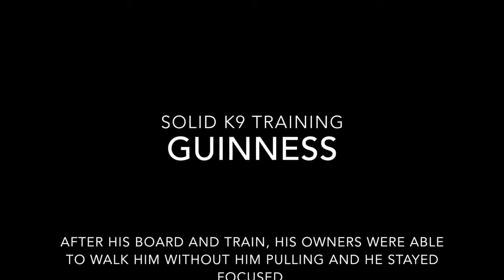Dog Spotlight | Guinness completed three week board and train | Solid K9 Training Dog Training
Guinness has just completed his three week board and train program. He had a bad tendency to pull on the leash and not pay attention to his owners. He can be reactive to certain dogs, unsure of strangers, and was reactive towards the doorbell. He would also become over adrenalized when he would see his owners with luggage or when someone stays at the apartment when he is on a walk. Guinness did not do well when the handyman would come to the apartment and when people approach the apartment. His owners also wanted to make sure Guinness could be calmer around their young child.
In the first clip, you can see his pulling, lack of focus, and reactivity. Guinness has learned a calmer way to life. His owners also learned how to communicate with him using the ECollar and create a clear line of communication. You can see the difference in their walk in the second part of the video. He is calm and focused on his owner completely. He checks in and is looking for her next command the entire time.
Jeff Gellman
Solid K9 Training
FOLLOW ME
 • Periscope @SolidK9Training